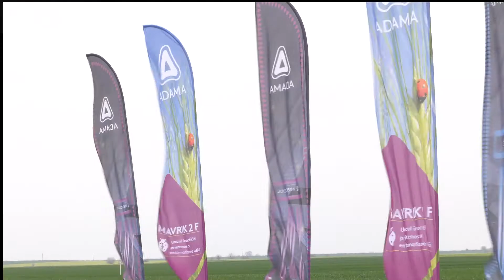9 IUNIE - ZIUA GRÂULUI BĂRĂGAN 2021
Evenimentul așteptat de fermierii din sudul țării va aduce în prim plan soluțiile optime pentru producții de top!
Tehnologia ADAMA, soiuri performante, fertilizare adaptată și utilaje agricole moderne : totul pentru fermieri!
Vă așteptăm în camp pentru noi experiente împreună!